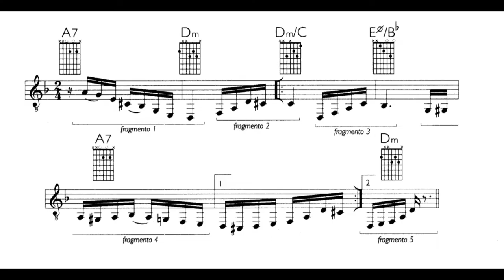Estudando os Mestres no Violão de 7 Cordas - Rogério Caetano - Exemplo 6 Ré Menor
Estudo do livro Sete cordas técnica e estilo de Rogério Caetano